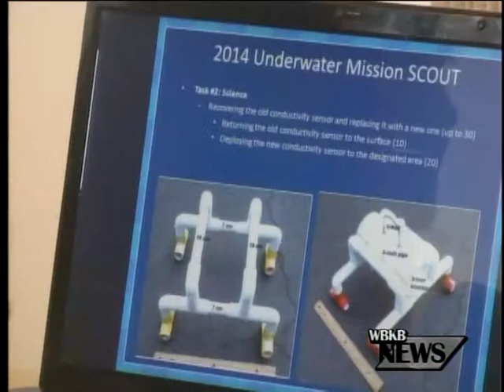Students Prepare for Competition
Teams met today to participate in an underwater robotics workshop that was held at the Thunder Bay Marine Sanctuary.